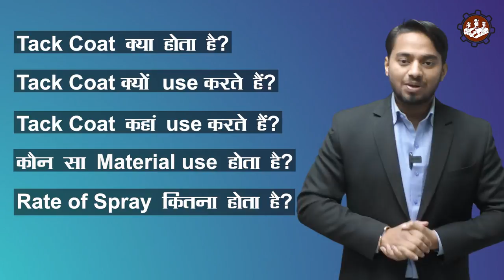Tack Coat की पूरी जानकारी | Tack coat Detailed information | Tack coat material detail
In this session, we are discussing, tack coat detailed information

What is Tack Coat?
A thin layer of asphalt that ensures the bonding between old and new asphalt layers is known as a Tack coat. It is also used in the construction and renovation of roads.

Why do we use a Tack coat?
Where we can use a tack coat?
Which material is used in the tack coat?
What is the Rate of spray in tack coat?